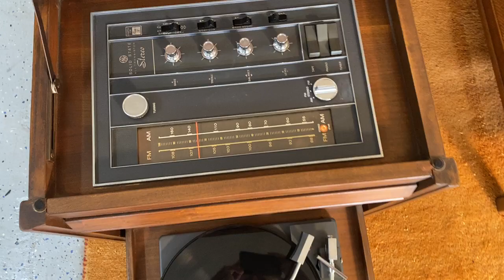"The Chairside" by GE. 1967 Stereo Record Player End Tables